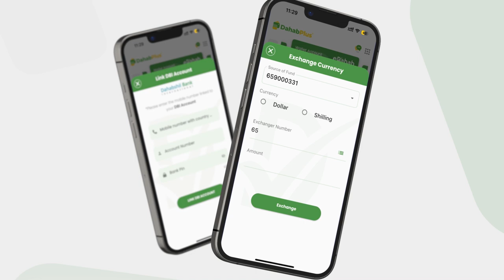Nin u riyaaqay diinta islaamka oo ku soo muslimay Xeryaha Dhadhaab iyo Warbaahinta Shabelle oo...